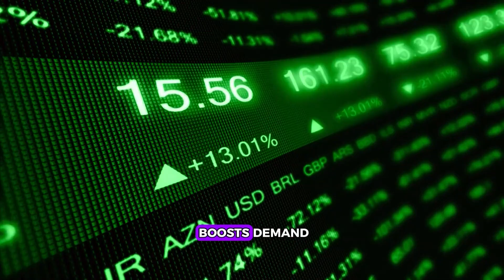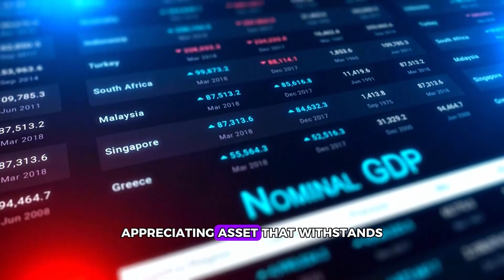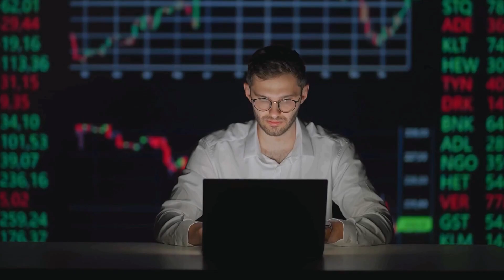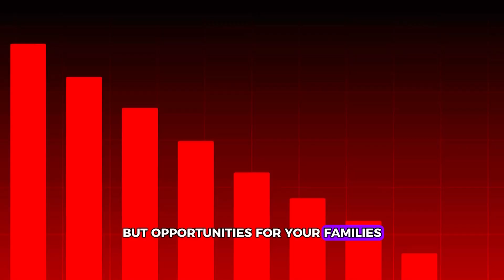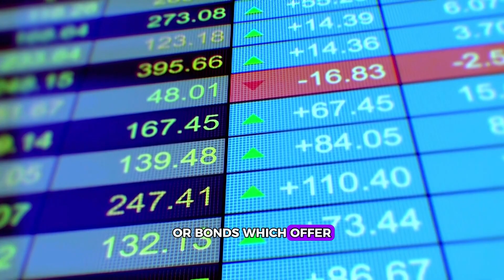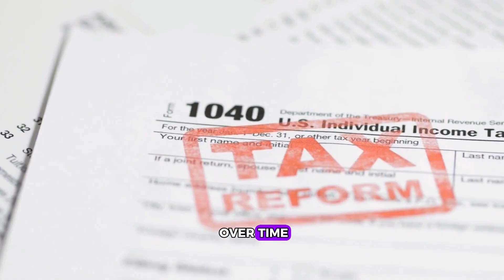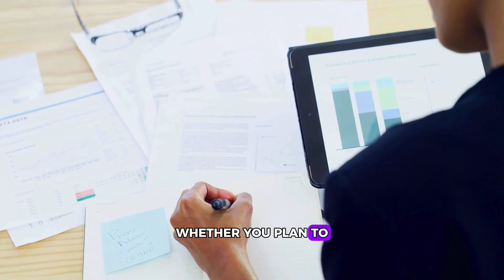10 Powerful Reasons Why Owning Land Secures Your Financial Future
Discover why owning land is your ultimate key to financial security! 🌍💰 In this video, we reveal the Top 10 Reasons why investing in land can transform your future—from creating passive income to building generational wealth.
Land isn’t just property; it’s power! 💡 Whether you're looking to secure your assets, grow your portfolio, or leave a lasting legacy, owning land is the smartest step you can take.
Ready to learn how landownership can make YOU unstoppable? Don’t miss this video packed with actionable insights and inspiration!